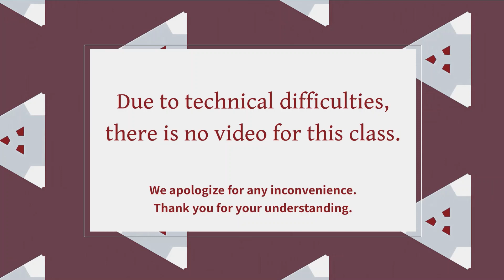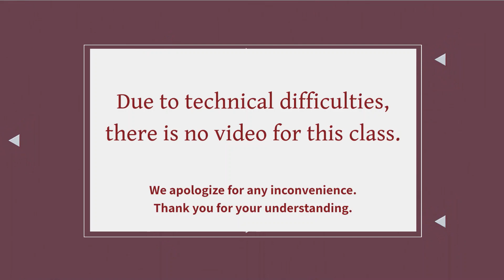Zechariah 1:8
A verse-by-verse study of the book of Zechariah from the original Hebrew.